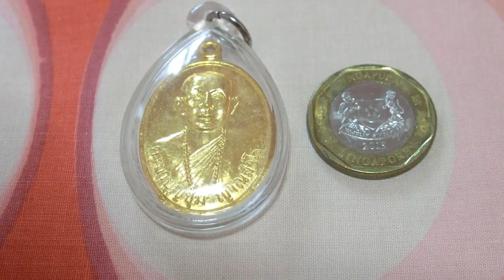Kruba Boon Chum Double Dragon Rian 2545